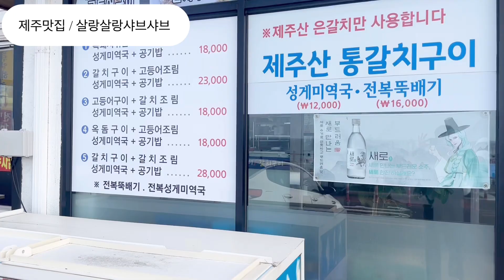제주 “ 살랑살랑샤브샤브 ” 공항근처 용두암맛집 가성비최고 바다뷰보면서 먹는이곳! 갈치조림 흑돼지 !! 꼭 먹어보세요!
제주 제주시 서해안로 612